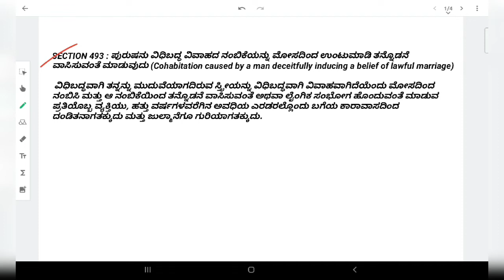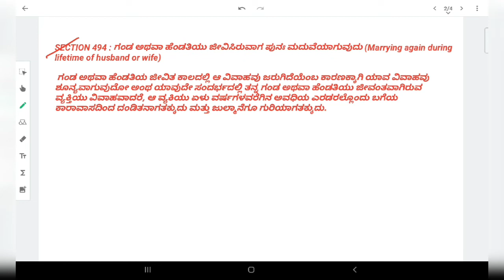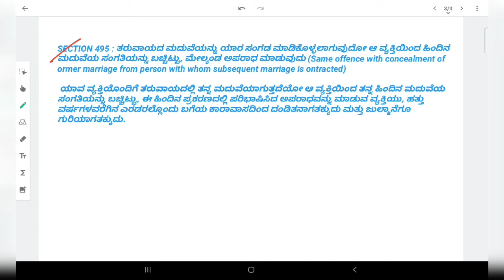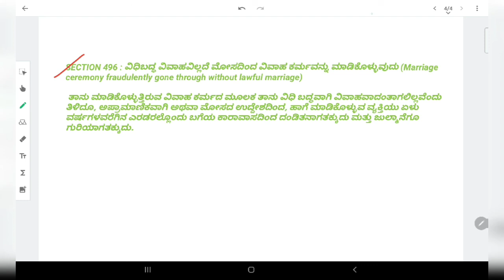IPC SECTIONS 493, 494, 495, 496 | ಪುನಃ ಮದುವೆ ಮತ್ತು ಶಿಕ್ಷೆ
ಪುನಃ ಮದುವೆ ಮತ್ತು ಶಿಕ್ಷೆ